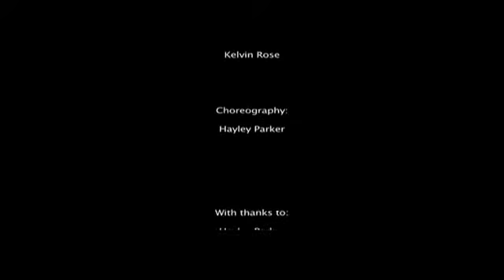Crystalised film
This is the first film that I ever made in 2012. The film tells of an ill fated love story between two individuals. The girl is remembering her deep love of a boy, only to bring her back to the reality that he is now dead.